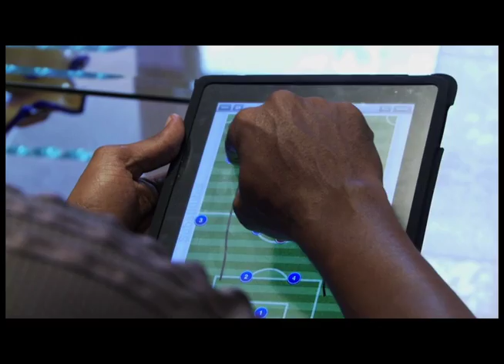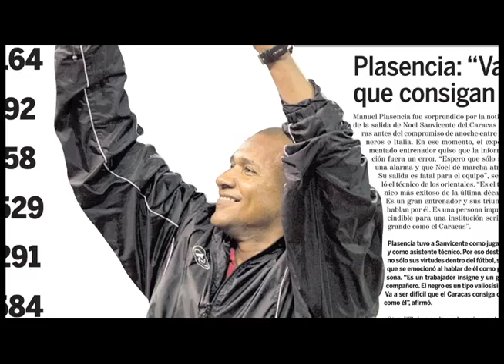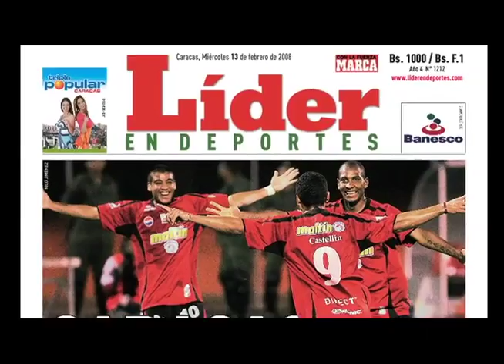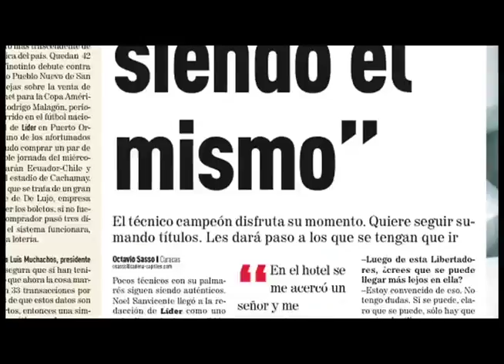Noel "Chita" Sanvicente: De San Félix a La Vinotinto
En una entrevista concedida al espacio "Directo con los Líderes", durante el mes de abril de 2011, el nuevo seleccionador nacional, Noel "Chita" Sanvicente cuenta su paso por el fútbol nacional, desde su etapa como jugador, pasado por su labor como Director Técnico del Caracas FC y Real Esppor Club, hasta llegar al sueño de convertirse en DT de La Vinotinto.